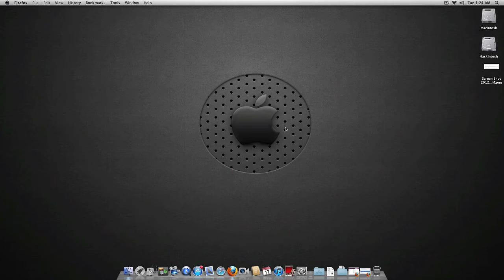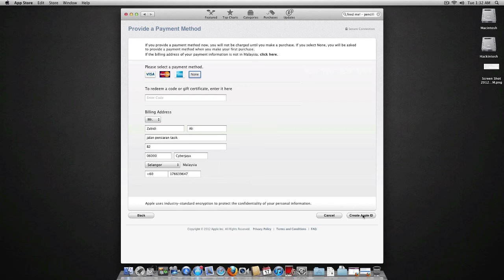How Create Free Apple ID - Malay Version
Tutorial ini menunjukkan ringkas bagaimana create free apple ID,